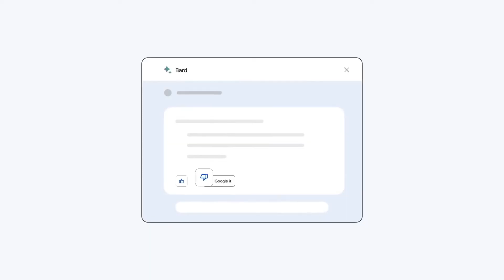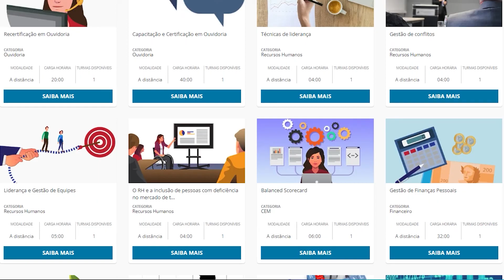Descubra Como o Bard Pode ser Útil para o seu Negócio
Neste vídeo, vamos conhecer uma super novidade da Google: o Bard!

O Bard foi lançado em julho de 2023 para competir com o famoso ChatGPT da OpenAI, mas qual deles será que é melhor para o seu negócio?

Se você quer ficar antenado nas novidades tecnológicas, este vídeo é para você!